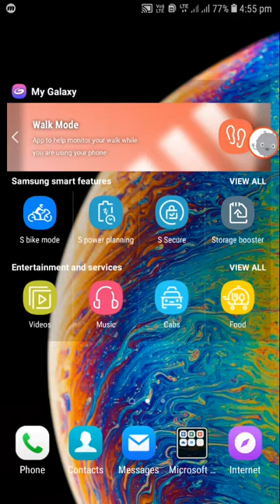Pubg mobile how to keep aim assist in settings